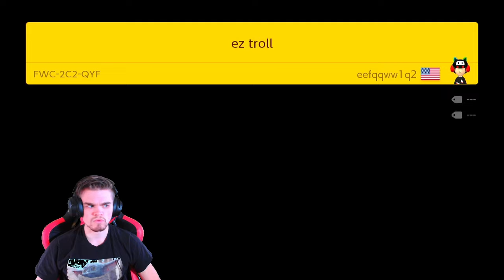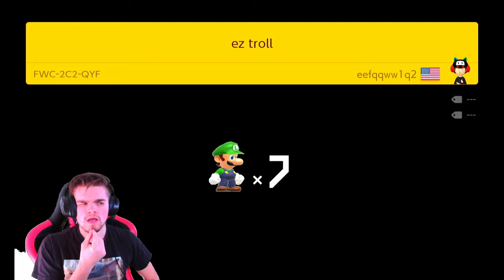Our Expert Run Is In Trouble..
Welcome to the Endless Expert No-Skip Endless Challenge where I will try to beat as many Expert levels in a row in Mario Maker 2...WITHOUT skipping! I'm pretty trash, so we shall see..

I apologize for the green screen issues during this vid, as well as the audio in the first couple mins.

0:00 Intro
0:22 First Level
32:29 Outro

Super Mario Maker 2 is a Nintendo game where you can make courses for others to play/ play courses which can range in difficulty from Easy mode to SUPER Expert. There are thousands of levels in this game, which makes it a different experience every time you play.